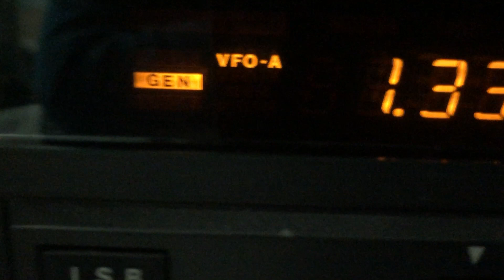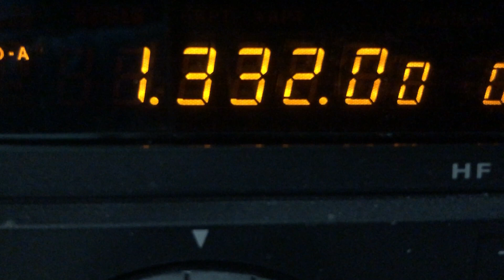Gold Radio Cambridgeshire 1332 Medium Wave AM Received In Romford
Gold Radio Cambridgeshire 1332 Medium Wave AM received in Romford, Essex 3rd April 2023 17:59 (UK Time)

Radio Yaesu FT-990 HF Transceiver